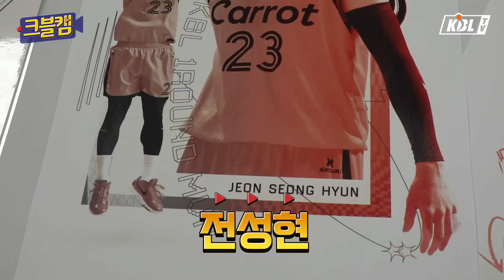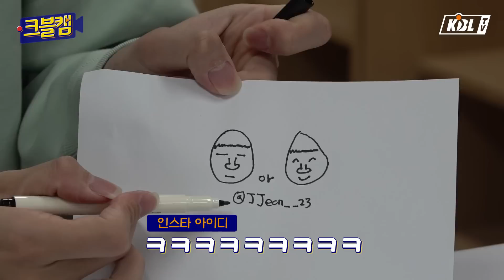전성현 얼굴은 고구마랑 버섯으로 만들어졌답니다 🍠 | 크블캠 [ENG SUB]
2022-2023 SKT 에이닷 프로농구
1ROUND MVP는 고양 캐롯 전성현 !!

준비왕 전성현의 티셔츠 제작기
근데 본인만 인정 못 하고 급발진을 해버리는데.